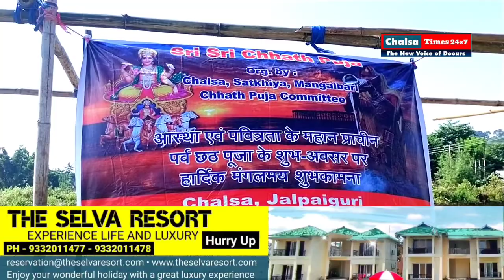মেটেলি ব্লকের সবচেয়ে বড়ো ছট ঘাট চালসার কুর্তি নদীর ছট ঘাটে চলছে জোর কদমের প্রস্তুতি। Chalsa Times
রাত পোহালেই ছট পুজো।তার আগে মেটেলি ব্লকের সবচেয়ে বড়ো ছট ঘাট চালসার কুর্তি নদীর ছট ঘাটে চলছে জোর কদমের প্রস্তুতি।তবে চালসার কুর্তি নদীর যে এলাকায় প্রশাসনের তরফে ছট পুজো করার অনুমতি দেওয়া হয়েছে সেই জায়গায় মাঝেমধ্যেই হাতি,চিতাবাঘ চলে আসে।ওই এলাকার পাশেই রয়েছে ডাঙ্গি চা বাগান।কিছুদিন আগেও ওই এলাকার পাশের জনবসতি থেকে একটি ছাগল সাবার করে চিতাবাঘ।স্বাভাবিক ভাবেই বন্যপ্রাণীর আতঙ্কে আতঙ্কিত চালসা সাতখাইয়া মঙ্গলবাড়ি ছট পুজো কমিটির সদস্যরা।যদিও পুজোর সময় ওই এলাকায় যাতে বন্যপ্রাণীর হানা না হয় তার জন্য বনদপ্তরকে প্রয়োজনীয় বাবস্থা নেওয়ার কথা পুজো কমিটির তরফে বনদপ্তরকে জানানো হয়েছে।পুজো কমিটির কোষাধ্যক্ষ ডি সি প্রসাদ বলেন,ছট ঘাটে প্রশাসনের তরফে যাবতীয় বাবস্থা করা হচ্ছে।এবার এখানে ১৩০ টি ঘাট থাকবে।থাকবে পর্যাপ্ত আলোর বাবস্থা।পুজোর সময় বন্যপ্রাণীর হানা রুখতে বনদপ্তরকে বাবস্থা নেওয়ার কথা বলা হয়েছে। ।।মেটেলি ব্লকের সবচেয়ে বড়ো ছট ঘাট হলো চালসার এই কুর্তি নদীর ঘাট।এখানে কয়েক হাজার ছট ব্রতী সহ দর্শনার্থী আসেন। পুজোকে কেন্দ্র করে কমিটির সভাপতি শেখর শা, সম্পাদক পুতুল ঠাকুর সহ সকলই এখন ব্যস্ত।।      চালসা থেকে রিপোর্ট।